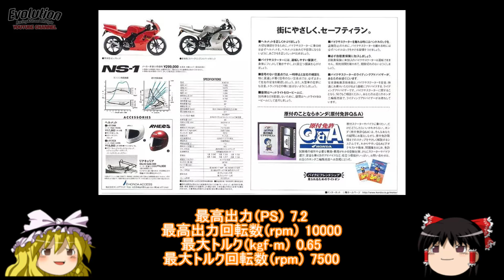ゆっくりミニバイク解説 NS-1 フルフェイスが収納出来る レーサーレプリカ NSR NS50F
ゆっくりミニバイク解説 NS-1
ゆっくり音声字幕解説
全長 (mm)  1905
全幅 (mm)  670
全高 (mm)  1080
ホイールベース (mm)  1295
最低地上高（ｍｍ）  130
シート高 (mm)  752
乾燥重量 (kg)  92
車両重量 (kg)  101
最小回転半径（ｍ）  2.7
乗車定員（名）  1
燃料消費率（1）(km/L)  55.3
測定基準（1）  30km/h走行時
原動機型式  AC08E
原動機種類  2ストローク
気筒数  1
シリンダ配列  単気筒
冷却方式  水冷
排気量 (cc)  49
内径（シリンダーボア）(mm)  39
行程（ピストンストローク）(mm)  41.4
圧縮比（:1）  7.2
最高出力（PS）  7.2
最高出力回転数（rpm）  10000
最大トルク（kgf･m）  0.65
最大トルク回転数（rpm）  7500
[サーキット関連の動画チャンネル]はこちらです↓
Circuit related video channel is here ↓
動画設定から高画質(HD)視聴出来ます
You can high-quality (HD) viewing from the video settings
( Smartphone = screen touch → Settings )
FN FP FP4 M SP SP12 M17 SP17 S50 S80 ST FS EXP 2ST 4ST スポーツランド生駒　BuRaFu Racing ワイルドスピード NFS
TOYOTA AE86 4AG レビン トレノ LEVIN TRUENO SPRINTER
モンキー ゴリラ DAX Z50j ab27 MONKEY 4MINIBRT悪戯小僧 BR街乗りchannel バイク クルマ 走り屋 スポーツランド生駒 ゲーム 実況 プレイ hotversion 土屋圭一  環状 kanjyo touge